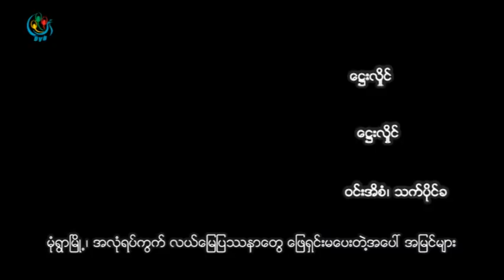DVB - မုံရြာ လယ္ေျမျပႆနာမ်ား မေျဖရွင္းမႈ အေပၚသူတုိ႔ေျပာစကား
DVB TV - မုံရြာ လယ္ေျမျပႆနာမ်ား မေျဖရွင္းမႈ အေပၚသူတုိ႔ေျပာစကား
ရုိက္ကူး / တည္းျဖတ္ - ေဌးလႈိင္